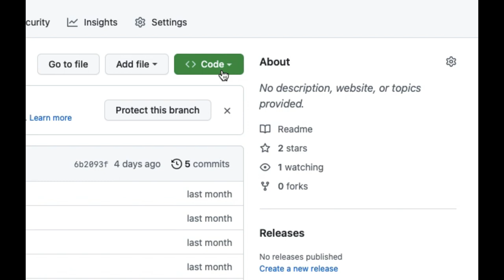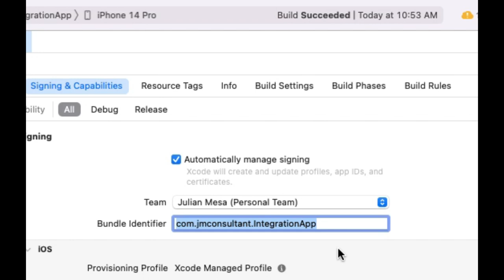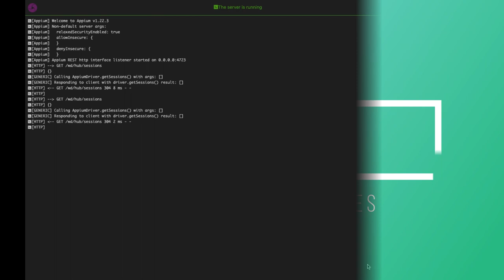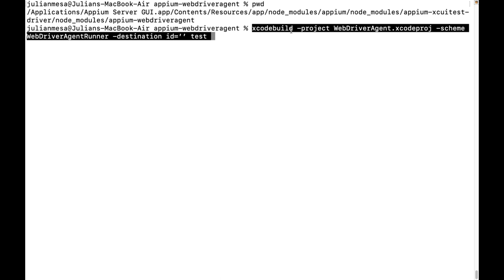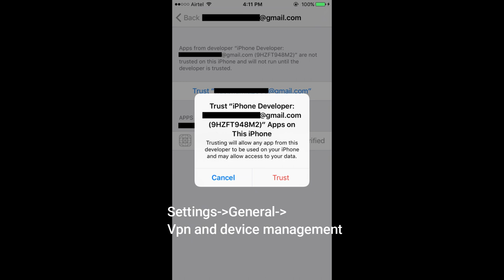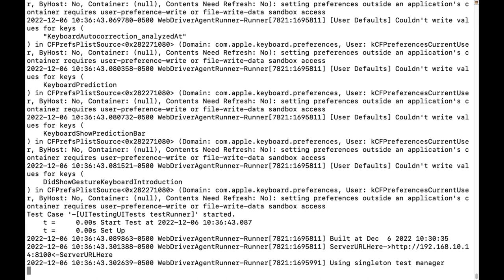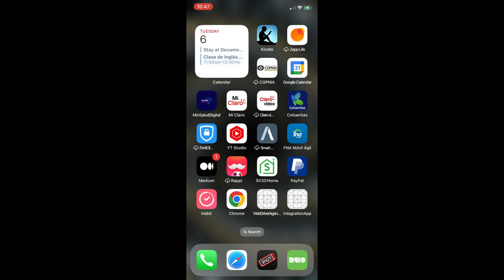Configuración iOS para ejecución de pruebas | Automatización con Appium y Serenity BDD | Parte 16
En esta lección vamos a ver como configurar nuestro Mac y nuestro IPhone para poder ejecutar pruebas automatizadas usando Appium.

appium inspector

Ruta webdriver agent:
cd /Applications/Appium Server GUI.app/Contents/Resources/app/node_modules/appium/node_modules/appium-xcuitest-driver/node_modules/appium-webdriveragent

Comando para instalar el web driver agent runner:
xcodebuild -project WebDriverAgent.xcodeproj -scheme WebDriverAgentRunner -destination id='id device' test

00:00 - Intro
01:12 - Configuración de propiedades para ejecución en emulador
2:46 - Ejecución en dispositivo real Iphone